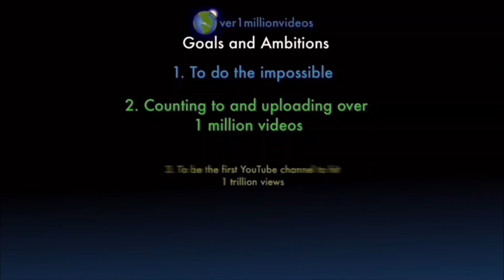Counting to ONE MILLION!!, This is Number 107,528